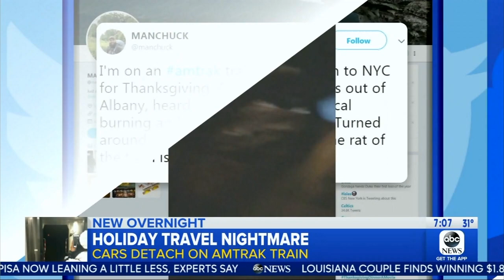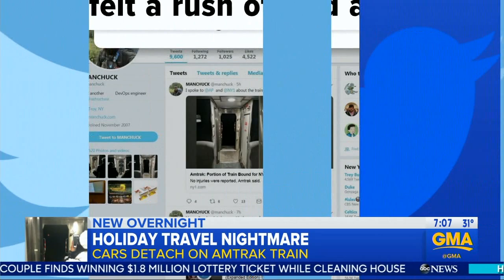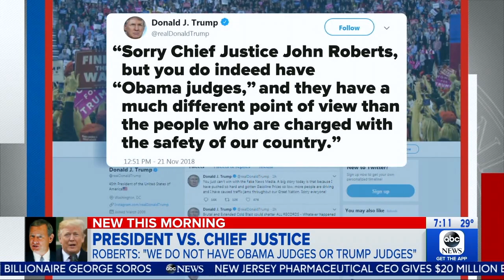WABC GMA news 20181122 0700